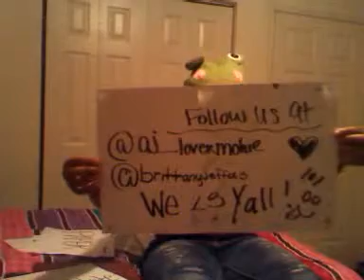Demi lavoto sky scrapper